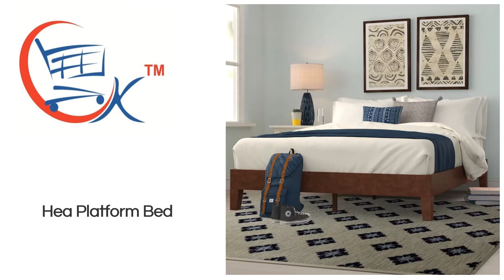Furniture In Hoskote, Sofa Set In Hoskote, Bed In Hoskote, Dining Table In Hoskote